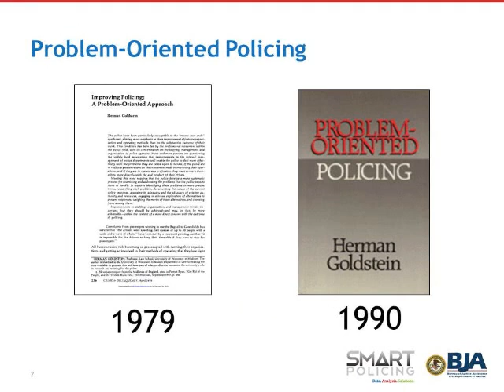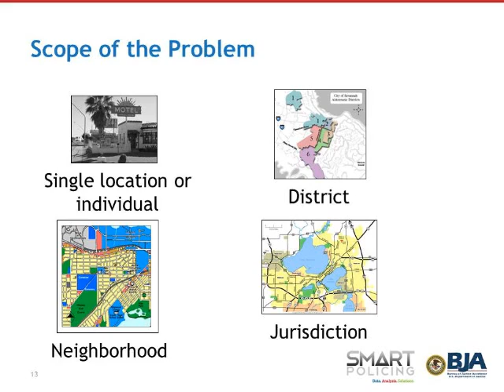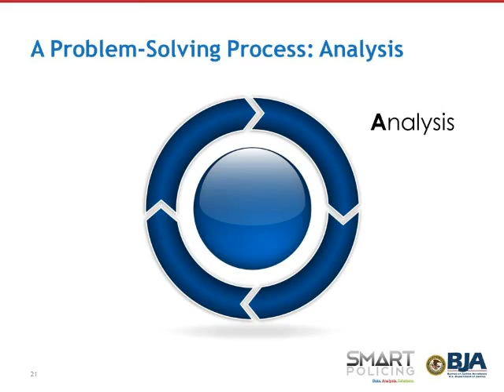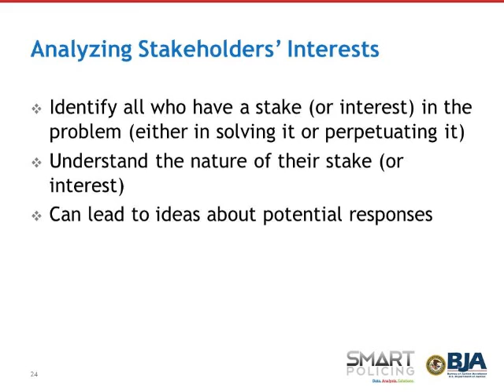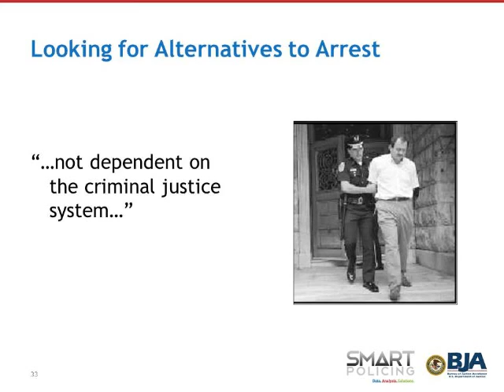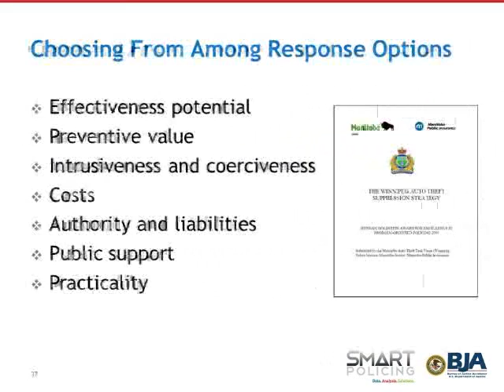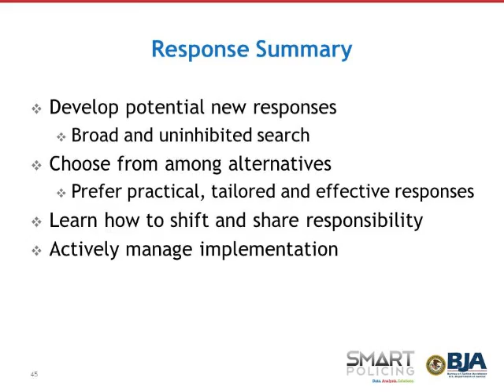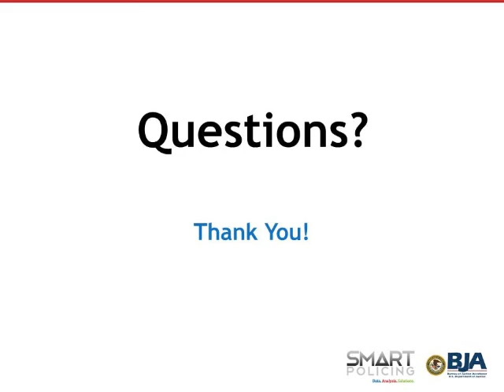Problem Oriented Policing Webinar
On Wednesday, November 30, 2011 the Smart Policing Initiative presented a webinar on "Problem Oriented Policing in the Context of Smart Policing." Michael S. Scott, the Director of the Center for Problem-Oriented Policing, Inc., a clinical professor at the University of Wisconsin Law School, and a Smart Policing Initiative Subject Matter Expert, facilitated this online seminar. He will lead a discussion and learning session covering how Problem-Oriented Policing principles and methods can be applied to the particular crime problems being addressed by the Smart Policing Initiative sites, and the available resources of the Center for Problem-Oriented Policing.